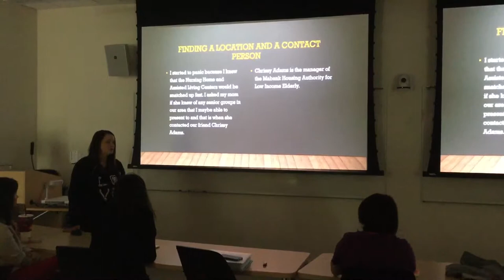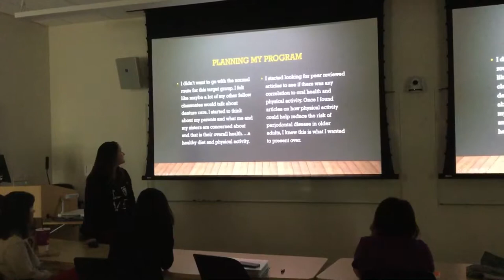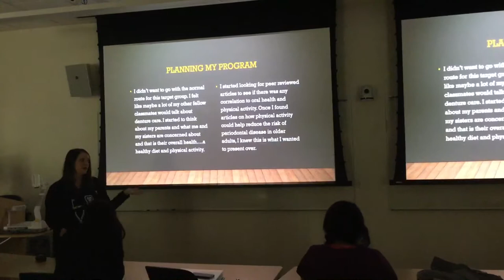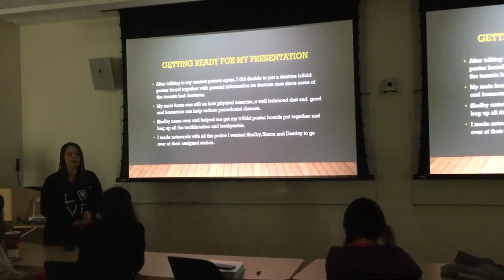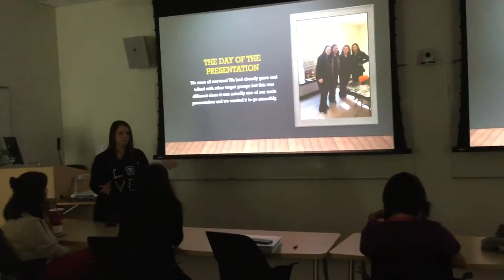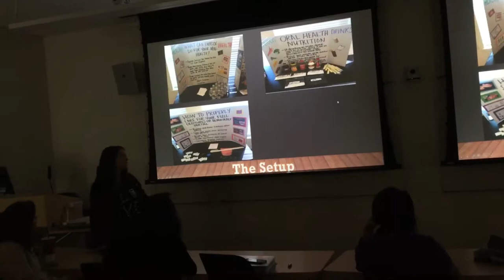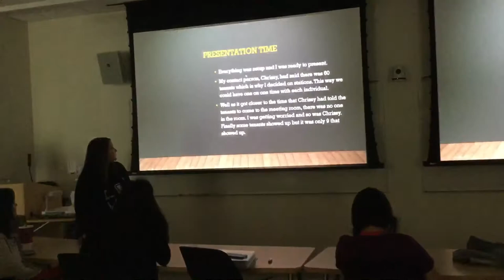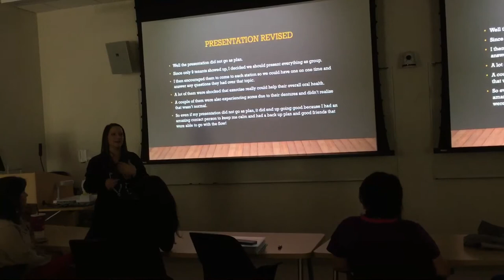Community Reflection Video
Emily Herbertson